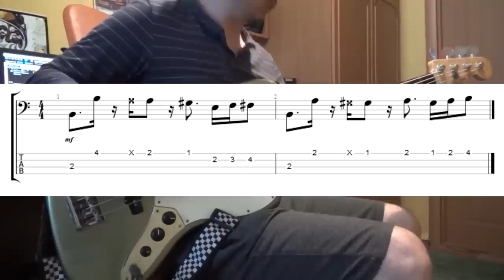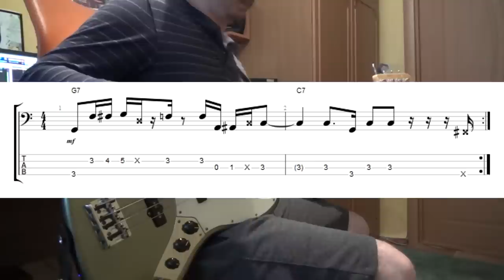Как играть крутые заполнения?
Рассказ о том, как сделать так чтобы твои партии были больше похожи на фирменные! Реальный метод. Качаем уровень обыгрывания аккордов и игры заполнений.